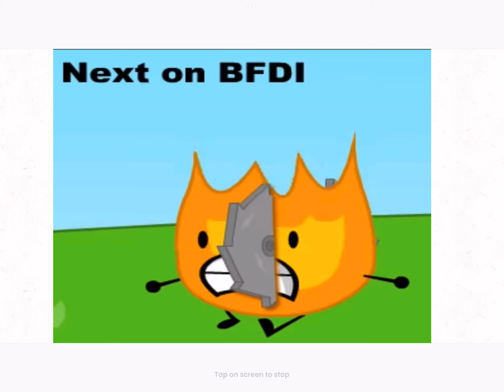BFDI cursed images